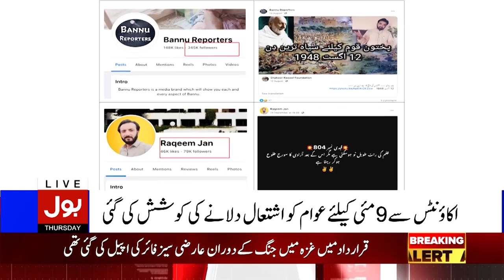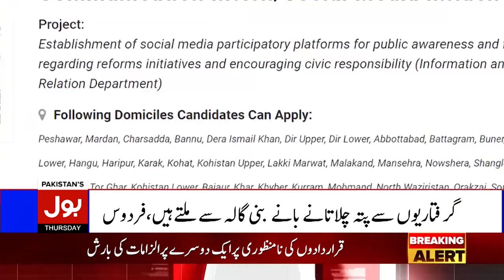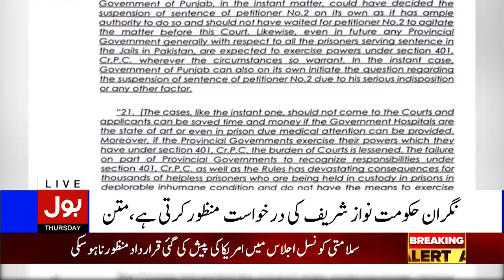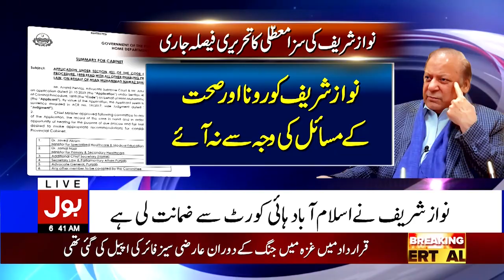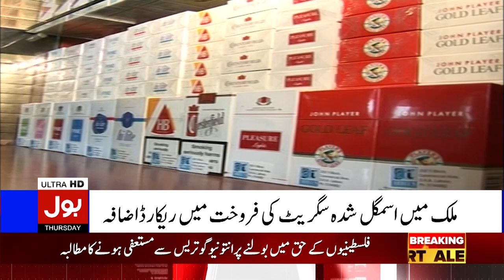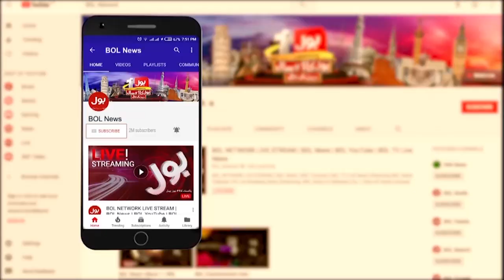Israel Ke Gaza Par Khatarnak Hamla | BOL News Bulletin At 6 AM | Palestine Latest Update